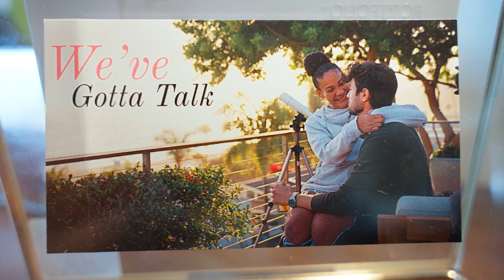My Boyfriend and My SugarDaddy! - We’ve Gotta Talk - Season 2 EP 1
Buttons Cameras

Gimbal we use

Lense we use

Drone we use